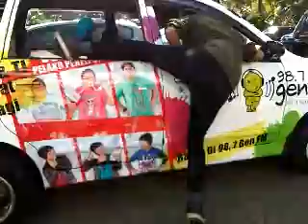98.7Genfm Tantangan Tiket Avril Lavigne di Trisakti 9 Mei 2011 (Peserta 3).3GP